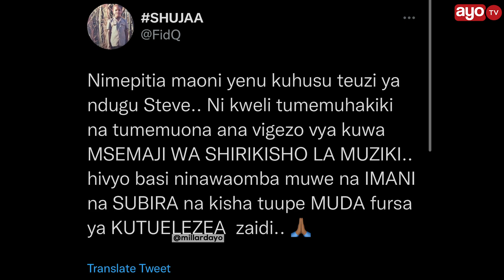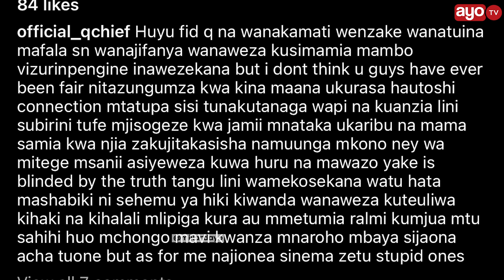DIAMOND AIBUKA SAKATA LA STEVE NYERERE, AMCHANA FID Q "UMEJIVUNJIA HESHIMA"